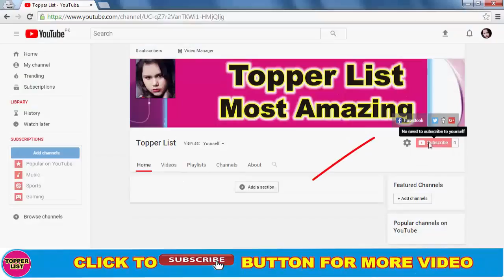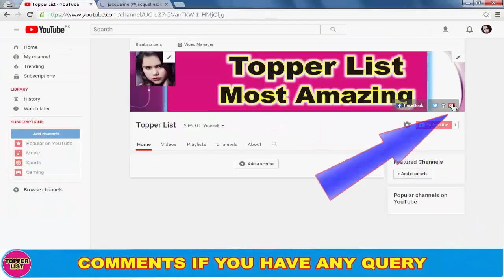Indian Celebrities Who Died 2016 2017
Clebrities who passed away in 2017. Famous Indian Celebrities who died in 2017.